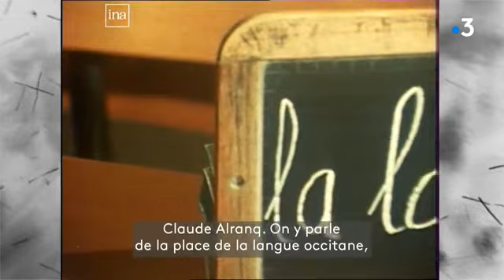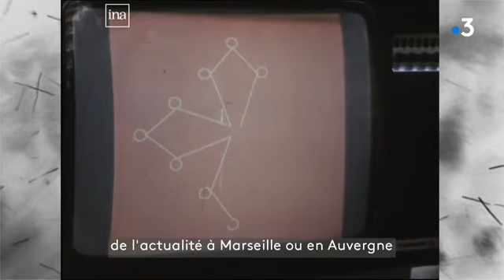Memòria d'òc n°1 : l'occitan à la tv